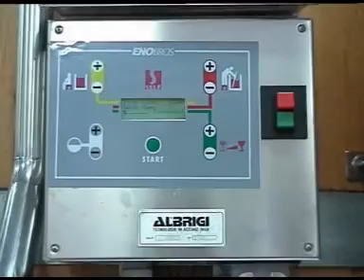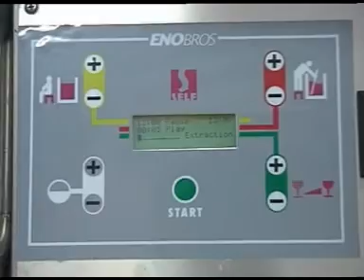Robot Vinificatore Automatico Enobros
Il robot vinificatore Enobros ti permette di effettuare in automatico e con tempi programmati la bagnatura del cappello di vinacce, i rimontaggi e la rottura del cappello. La semplicità di programmazione di Enobros lo rende uno strumento ad elevata flessibilità in grado di adattarsi alle tue necessità specifiche. Puoi regolare i tempi di rimontaggio, di pausa e l’intensità di estrazione di colori e profumi. Il sistema agisce delicatamente sul mosto grazie ad un sistema di irrorazione a mezzaluna che garantisce una bagnatura uniforme. Il braccio è leggero, flessibile e si adatta a qualsiasi tipo di vasca: rotonda, quadrata, rettangolare, con il chiusino in qualsiasi posizione: superiore, centrata, decentrata o angolare. Grazie alla sua maneggevolezza puoi spostarlo facilmente da una vasca all’altra: un vantaggio non indifferente in una piccola cantina.